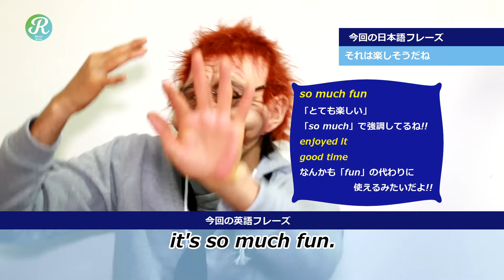【2分で覚える英語一言フレーズ 61-66の総集編】だよ!!復習してみよう!〘Mr.Rusty 英語勉強方法 101〙What does this mean in English?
【2分で覚える英語一言フレーズ 61-66の総集編】だよ!!

今回はこんな6つの英語一言フレーズを覚えたね。

61.It was by chance.

62.How do I look?

63.it's so much fun.

64.Let's have a toast.

65.It's not mine.

66.first of all.

この総集編で頑張って復習してみよう!!